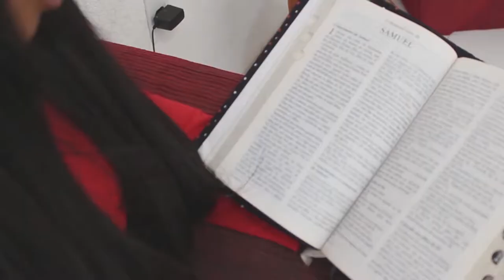UM MILAGRE INESPERADO - Fabiana Silva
Um milagre inesperado - Espero que esse louvor fale no teu coração assim como falou no meu  - Gloria Deus!